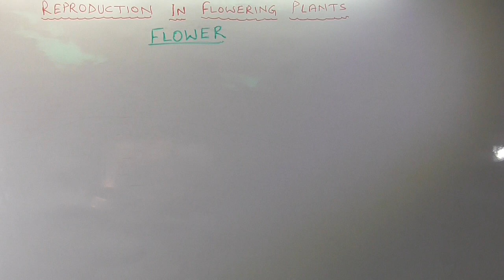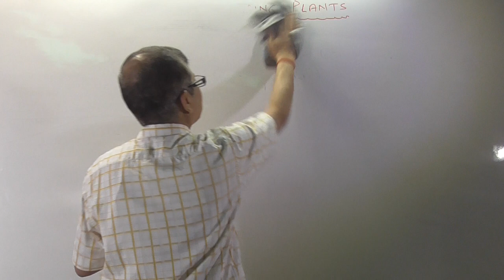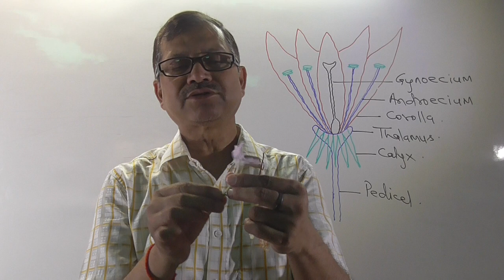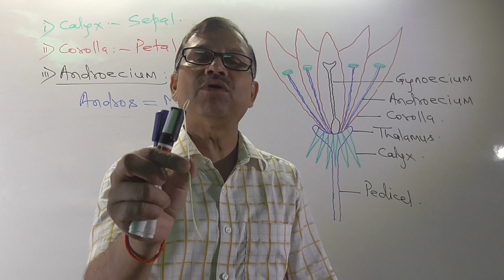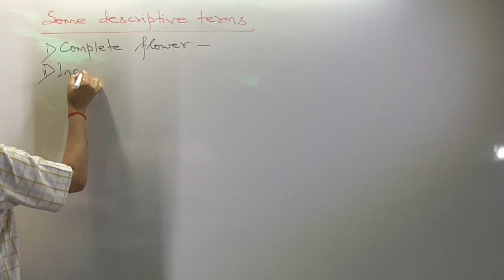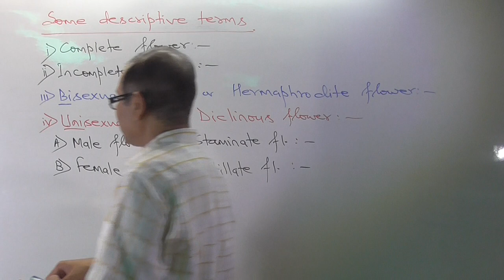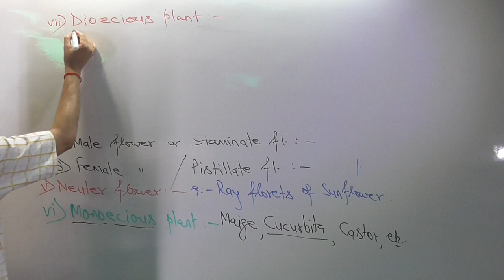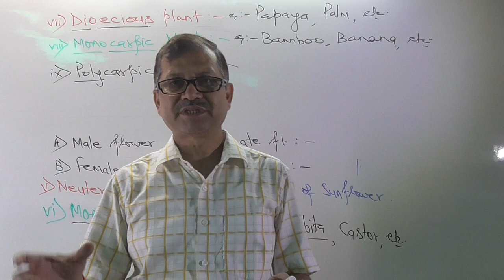REPRODUCTION IN FLOWERING PLANTS. 12th Lecture - 5 . Flower. ENGLISH. HINDI.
This is 1st lecture of reproduction in flowering plants.
Topic covered is flower.

Link for previous lectures are given below-